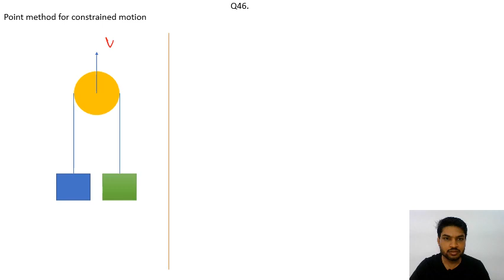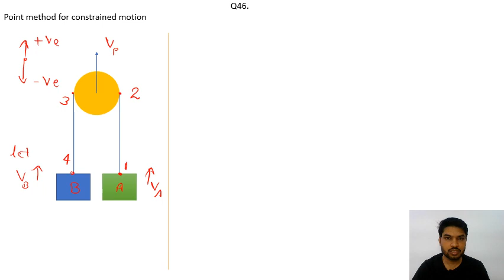nlm Q46 (top 100 Q. only)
Point method for constrained motion.